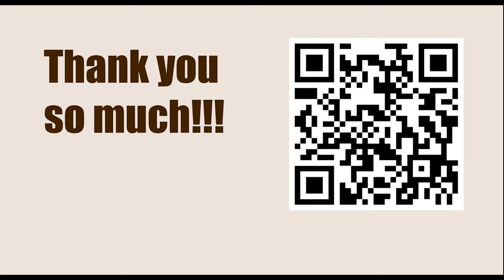Game 69 || E Cohn vs Rubinstein, 1909 || GARY KASPAROV on My Great Predecessors - Part I